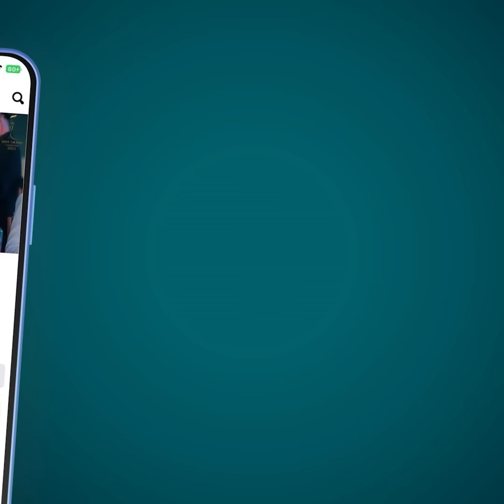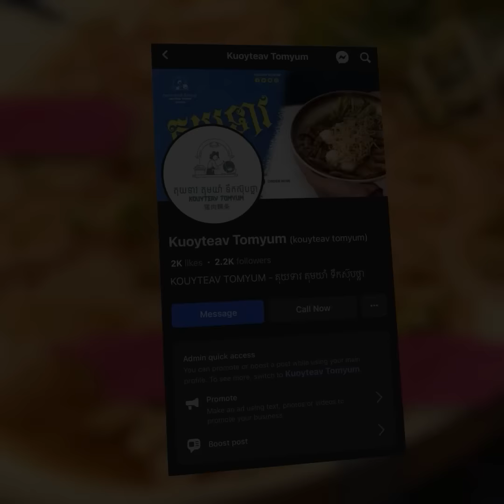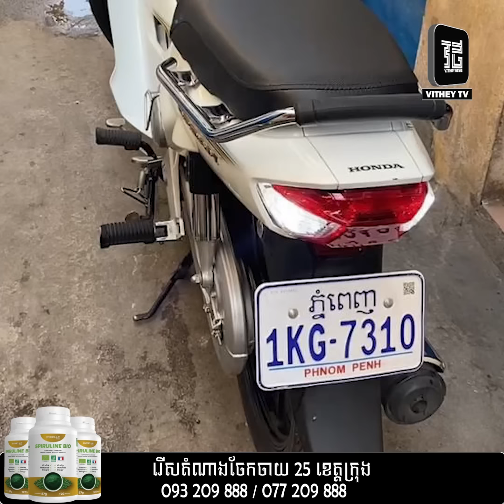កាប់ប្លន់ឆៅៗ!! អ្នកដឹកជញ្ជូន E-Getម្នាក់អង្គុយម្តាយបើកទ្វារបន្ទប់ជួល ត្រូវចោរចូលមកកាប់ប្លន់យកម៉ូតូ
យប់មិញ!! វេលាម៉ោង៣យប់រំលងអធ្រាត្រឈានចូល​​ថ្ងៃទី២១ ខែកុម្ភៈ ឆ្នាំ២០២៤ ស្ថិតនៅក្នុងសង្កាត់ចោមចៅទី១ ខណ្ឌពោធិ៍សែនជ័យ រាជធានីភ្នំពេញ។